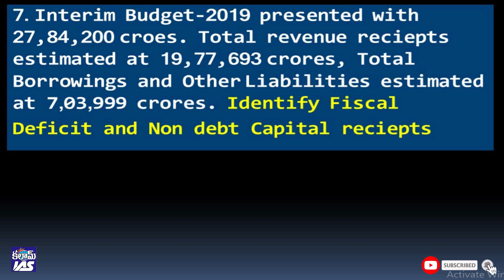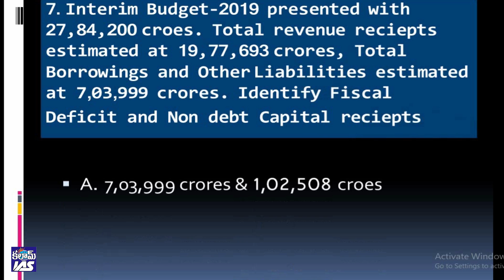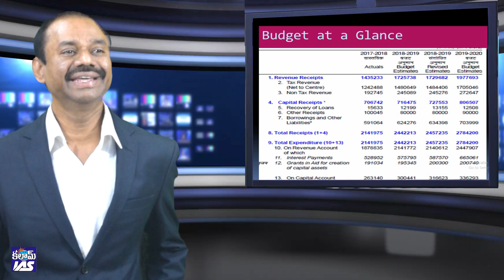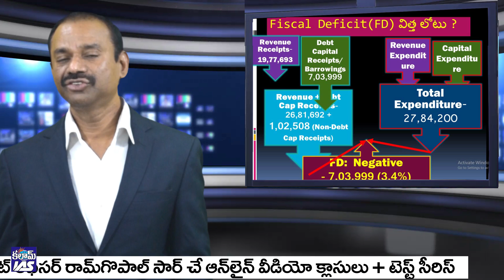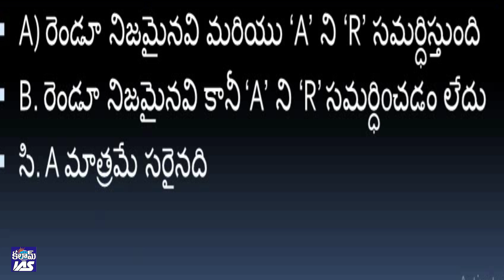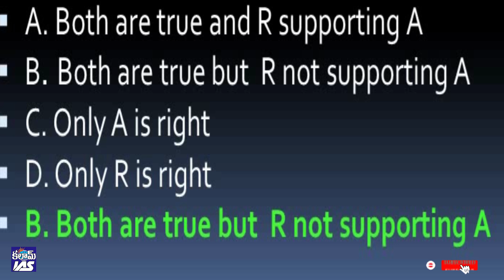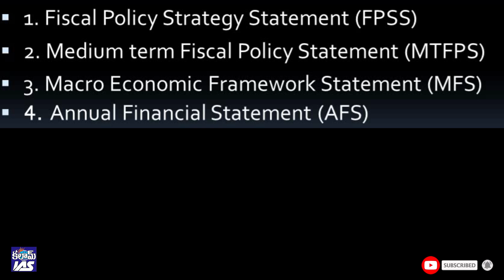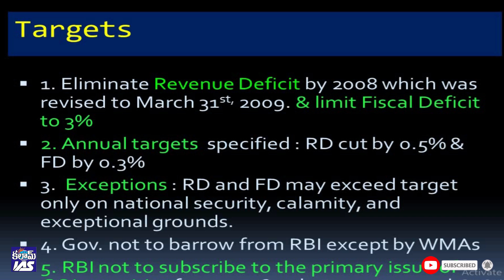Budget-2019 Economy Top Bits for APPSC Group-2, Group-1Part-2 by Ramgopal Sir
Evaluation of Panchayathi Raj System in India & AP రామ్ గోపాల్ సార్ వీడియో క్లాస్ మెటీరియల్ in PDF format Instant Download@ 99/- only click the

Grpup-2 Economy Video Classes + Test Series Telugu Medium by Ramgopal Sir @ this
English Medium @ Questions by Ramgopal Sir, Sr. Group-1 Officer & IAS Mentor, Kalam IAS Institute, Rajahmundry.

How Video Class + Test Series Course runs ?
1. Day -1 U will receive Class Video (2 -3 hrs) Next Day you will receive Online Practice Test on the Same Topic. Course Goes like this Untill 2 weeks before Prelims Exam
1. APPSC గ్రూప్-3 పంచాయతీ సెక్రటరీ రురల్ డెవలప్మెంట్ పై  ఆన్లైన్ వీడియో క్లాసులు + టెస్ట్ సిరీస్ + PDF Materials   2999/- Prelims Cum Mains  (Started on November 12)
2. APPSC గ్రూప్-3 పంచాయతీ సెక్రటరీ రూరల్ డెవలప్మెంట్ పై ఆన్లైన్ టెస్ట్ సిరీస్ మాత్రమె 999/- Telugu Medium Only
3.గ్రూపు-2 ఎకానమీ Prelims Cum Mains  (Starts on  December 31st  English Medium 3499/- & Telugu Medium-2499/-)
4 . Group-2 Economy  Online Test Series + video Classes Prelims Cum Mains  English Medium Rs. 3499/- & Only Test Series Rs. 1499/- (EM) (Starts on December 31st)
 3
5. AP హిస్టరీ ఆన్లైన్ వీడియో క్లాసెస్  & టెస్ట్ సిరీస్ Prelims Cum Mains  (Starts on December 31st  2499/-) (తెలుగు మీడియం 1999/-) English Medium -Rs. 2999/-/- & టెస్ట్ సిరీస్ ఒక్కటే అయితే Rs. 1499/-
6.. Group-1 Prelims Online Test Series English Medium only Rs. 2999/- (December Starts on December 31st)
How To Subwscribe ?
మా గ్రూప్-1 & 2 & 3 ఆన్లైన్ వీడియోస్, టెస్ట్ సిరీస్ సబ్ స్క్రైబ్ చేయాలనుకునేవారు ఈ క్రింది ఇచ్చిన వివరాల ప్రకారం google pay App నందు మా మొబైల్ నెంబర్: , లేదా 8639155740 ద్వారా చెల్లించ వలెను మీ నెంబర్ కు ఫోన్ వస్తుంది. వివరాలు అడిగి తీసుకుంటాము లేదా మీరు ఈ నెంబర్ కు  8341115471 SMS/ కాల్ ద్వారా తెలప వచ్చును.
ఈ క్రింది మా ఎకౌంటు నెంబర్ కు UPI ద్వారా నేరుగా చెల్ల్లించండి
ఎకౌంటు పేరు : జి. సూర్య కుమారి, (Director)
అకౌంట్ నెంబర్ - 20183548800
SBI ఇన్నీసుపేట, రాజమండ్రి బ్రాంచ్
All the above products are also available at our online store @
After u send Payment transaction id to our mail Or SMS/ Whatsapp To 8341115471 /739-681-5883, 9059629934, You recieve a call for registration Details After that You will recieve 2 Links for Video Class & Test Series (During Working Hours 10am to 5pm )Separately, Then download our apps where u receive our Videos & Tests